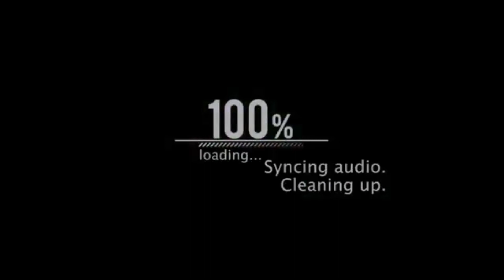MANA YANG LEBIH KENCENG...4 TAX / 2 TAX